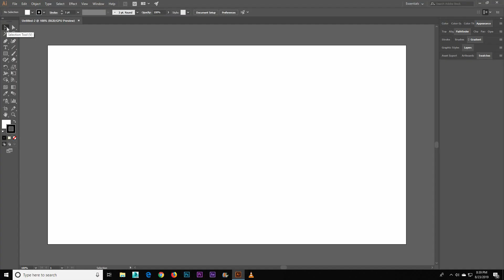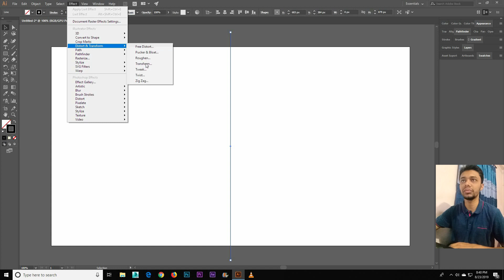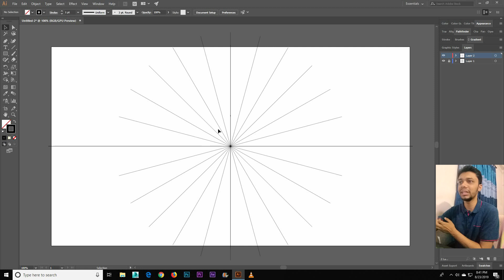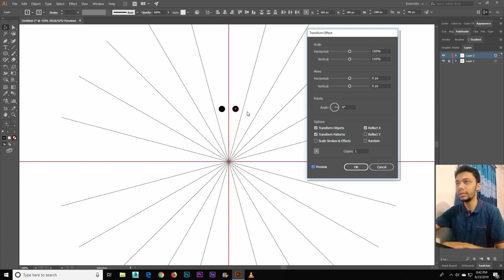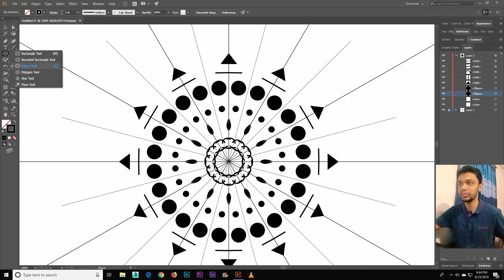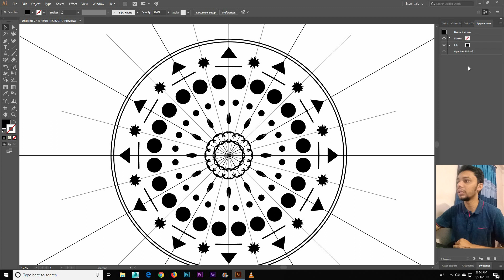Create Mandala with Illustrator | Circular Design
The meaning of the word mandala in Sanskrit is circle.The circular designs symbolizes the idea that life is never ending and everything is connected. The mandala also represents spiritual journey within the individual viewer.

In this video i will try to demonstrate how can you make this type of complex design very easily with Adobe Illustrator.